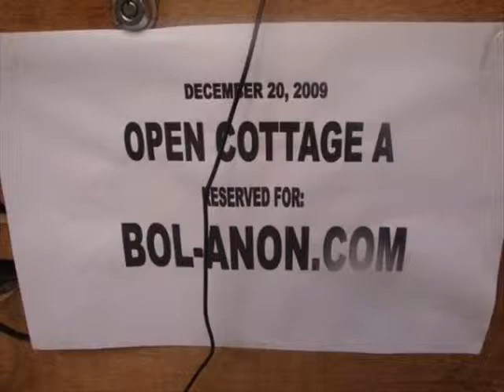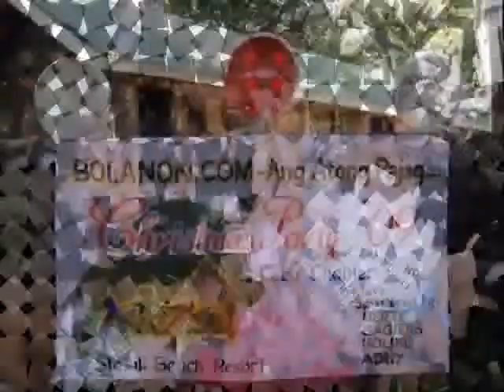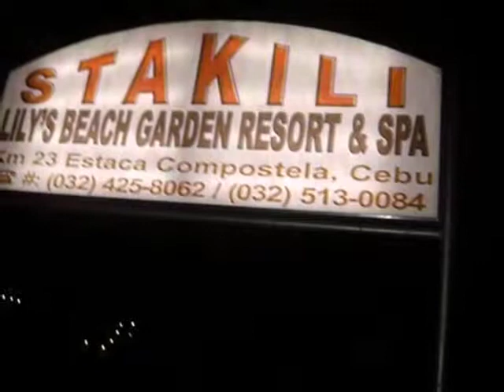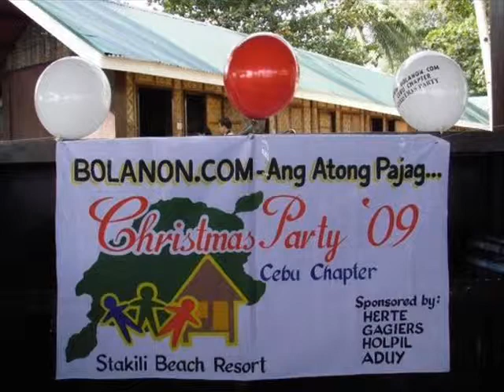BOLANON 2009 PARTY.wmv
bolanon.com party at istakali resort. dec.20.2009